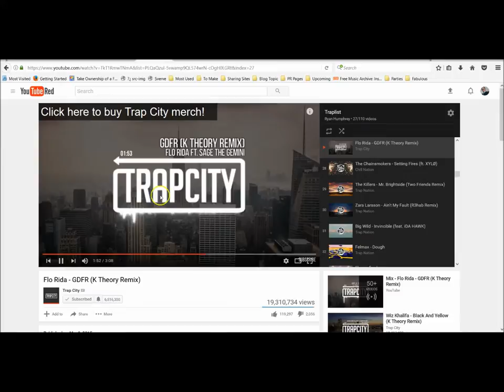If + Pew Pew = Fun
Just some Pew pew